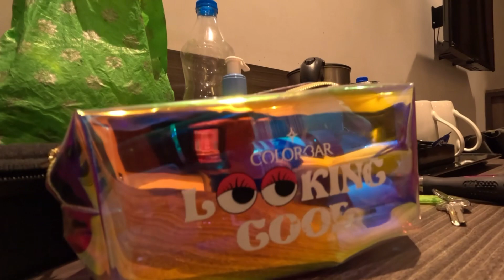Tarapith short trip by car from Kolkata | We were in the best Hotel Tara Pith 🛕